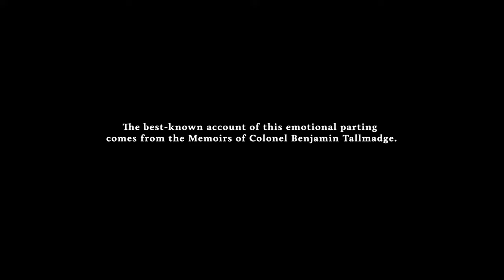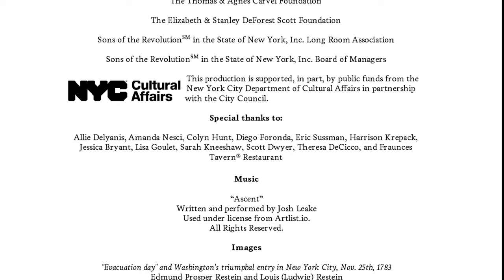Washington's Farewell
Produced by Fraunces Tavern® Museum

On December 4, 1783, nine days after the last British soldiers left American soil, General George Washington visited Fraunces Tavern. He invited his officers from the Continental Army to thank them for their service, and to bid them farewell. After embracing each officer and wishing them well, Washington left for Annapolis, where he would resign his military commission before traveling on to Mount Vernon. The only first-hand account of this emotional goodbye comes from The Memoirs of Colonel Benjamin Tallmadge, which Fraunces Tavern Museum has on display.

This film, starring Dan Shippey as General George Washington, Beau Robbins as Colonel Benjamin Tallmadge, and Michael Funk as General Henry Knox, reimagines, Washington's emotional farewell to his officers in the Long Room at Fraunces Tavern.